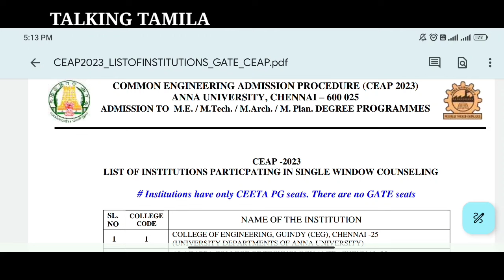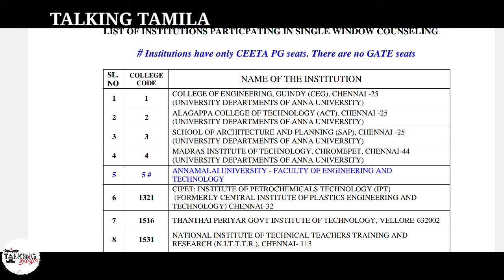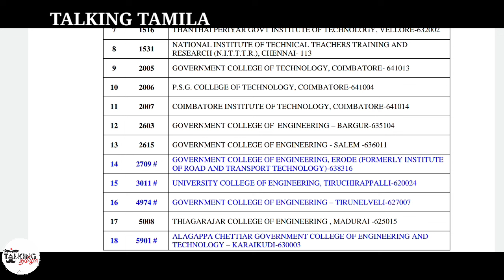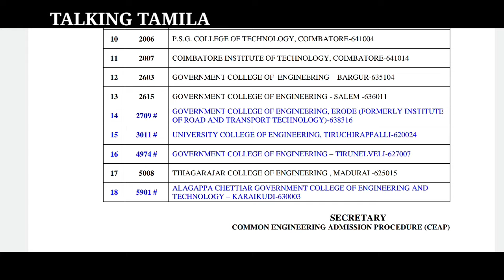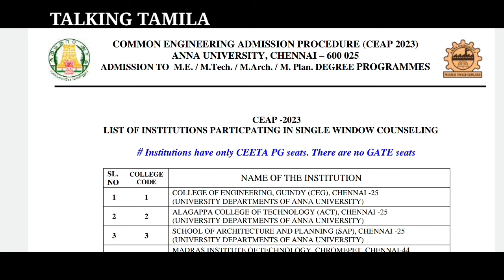TANCET 2024 || ME MTECH MARCH MPLAN COUNSELING PARTICIPATED COLLEGES LIST||CEETA PG ACCEPTED COLLEGE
TANCET 2024
ME MTECH
TANCA 2024
ceetapg 2024